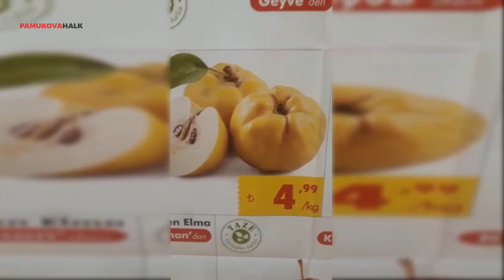Pamukova da ayva bahçede 1 lira markette Geyve ayavası 5 lira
Bahçede 1 ila 1.5 liradan satılan ayva Geyve ayvası olarak Pamukova da bir markette 4.99 dan yıl sonuna kadar sabit fiyat garantisi ile satışa sunuldu..